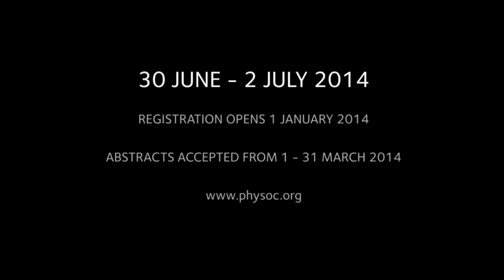Physiology 2014 conference trailer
The promo so epic that even laymen will be attending this conference...